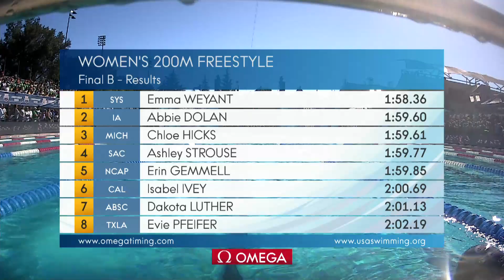Women’s 200m Freestyle B Final | 2019 Phillips 66 National Championships